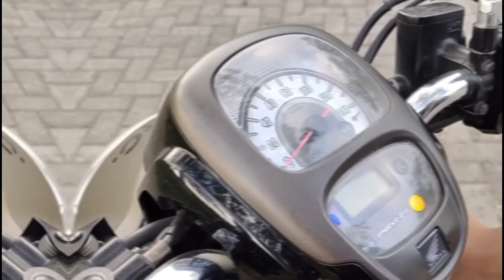Dedek gemes-spill & riview singkat helm anak komunitas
Hallo hai hai hai semua
Kali ini aku  Bareng putri lagi review helm  helm yang di pakai  anak anak komunitas nih kepoin yuk keseruan kita dan jangan lupa
Share dan
Biar aku makin semangat bikin video dan upload setiap harinya
Selamat menonton

Buat kalian yang mau join grub sunmori bareng trio saNtuy  bisa di iG aku aja

Buat kalian yang mau cari helm fullface second berkualitas, poles, coating, cuci helm
Dan yang cari aksesoris kuping kucing bisa cek ig samudra helmet malang atau dm ig aku yang dvmotovlog
Karna masih ada kendala akunnya hilang guys